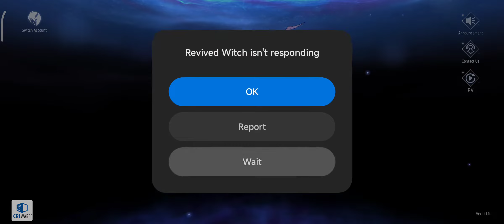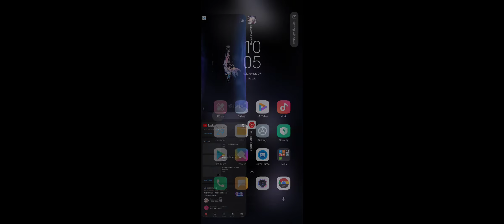Farming Ascension || Revived Witch #15